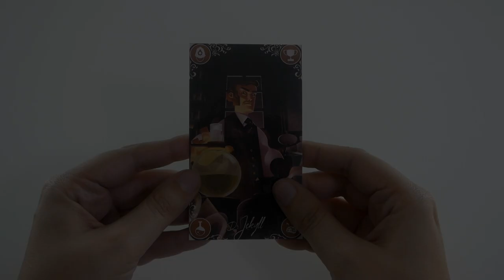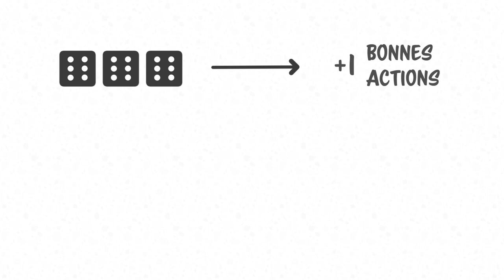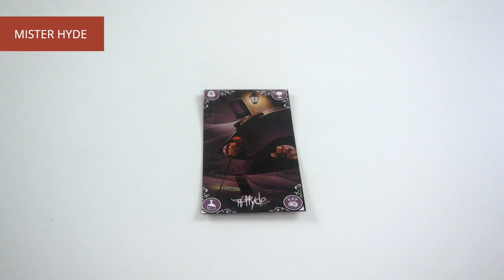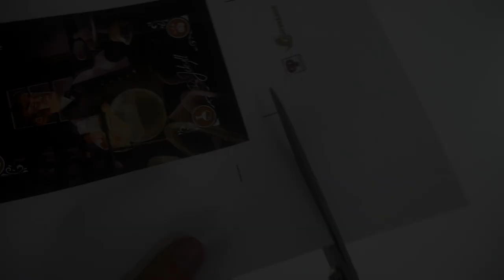Jekyll/Hyde - Présentation du jeu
Jekyll/Hyde est un jeu de dés en Print and Play, qui se joue en solo. Le but est de trouver l’équilibre entre ses personnalités et de bien gérer ses lancés de dés.

La piste de dés présente dans cette vidéo est la piste Wood Texture  d’Offline Distribution.

Informations sur le jeu :
●  1 joueurs
●  15 minutes
● Auteur : Tom Lehmann
● Illustrateur : Olivier Danchin
● Editeur : Superlude